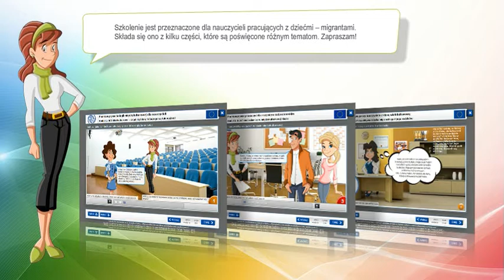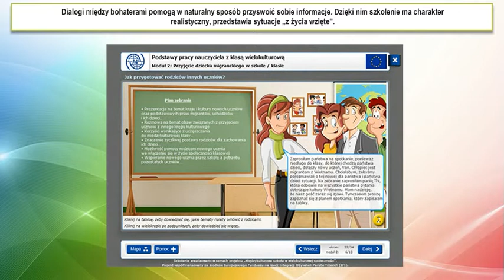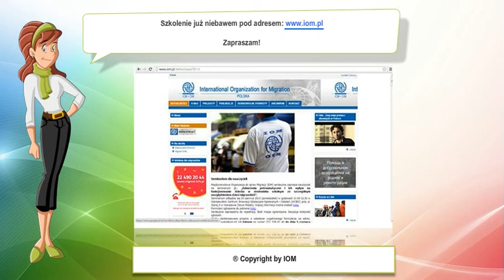Szkolenie dla nauczycieli "Międzykulturowa szkoła" - zwiastun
Projekt współfinansowany ze środków Europejskiego Funduszu na rzecz Integracji Obywateli Państw Trzecich